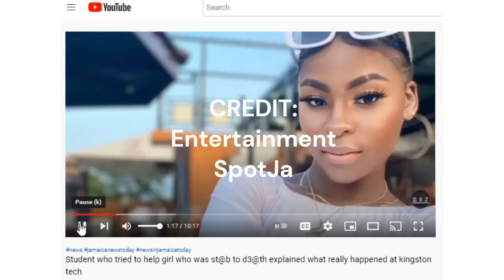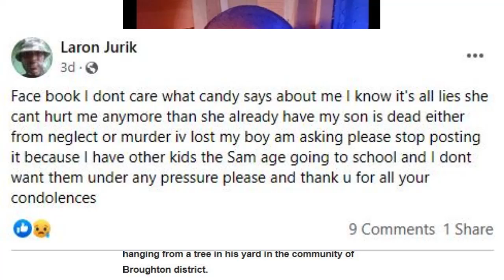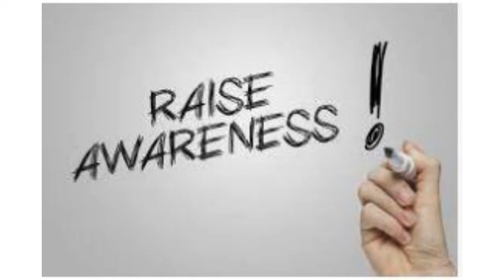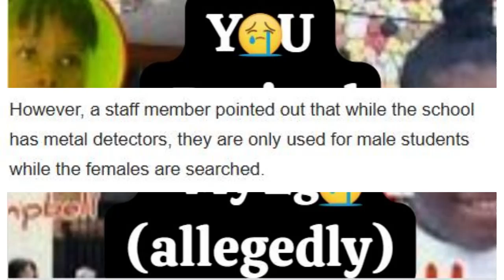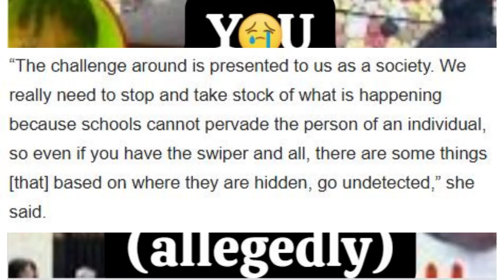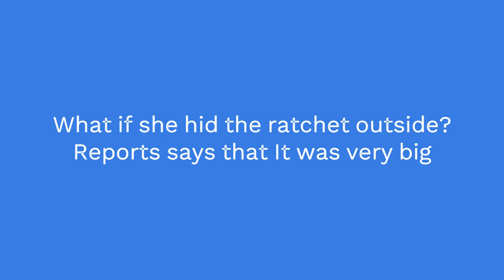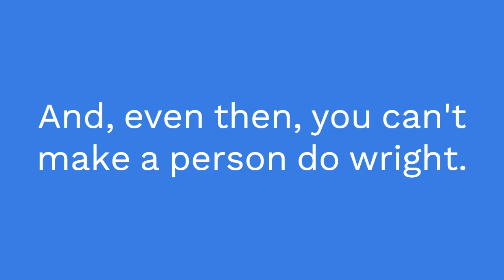School Girl Gone; After Confrontation with Another Student and This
Michion Campbell lose her life after fight with another student in Kingston Jamaica.  In this video two teen girls, Michion Campbell and Neka Shan had a fight the day before this attack, and the loser came back the next day with a ratchet and caused the other girl to lose her life.